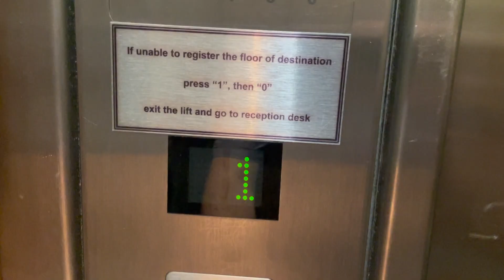Rare key pad! Schindler D series high speed traction lifts at Horden towers in Sydney, NSW,Australia